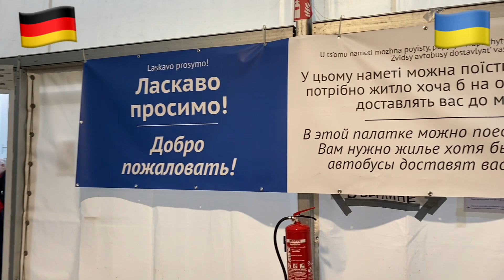Украинские беженцы в Германии! Важно! Информация про регистрацию украинских беженцев 🇺🇦🇩🇪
Дорогие мои ЗЕМЛЯКИ! Нам всем сейчас очень тяжело (я сама в такой же очень страшной ситуации)/
Давайте помогать друг другу и  верить в то- что мы скоро вернемся к нашей прежней мирной жизни/

Если вы вынужденно оказались в Германии и хотите выучить немецкий разговорный язык- то предлагаю  Беженцам из Украины мой бесплатный онлайн курс А1 с нуля/
Вы не платите 148 евро - а только 1200 грн  за доступ к онлайн серверу

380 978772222 - viber, telegramm, whatsup

 Как  найти квартиру украинским беженцам в Германии/ Где зарегистрироваться военным переселенцам из Украины в Германии?
Как получить бесплатно сим карту на телефон в Германии?

Как начать говорить на немецком переселенцам из Украины?